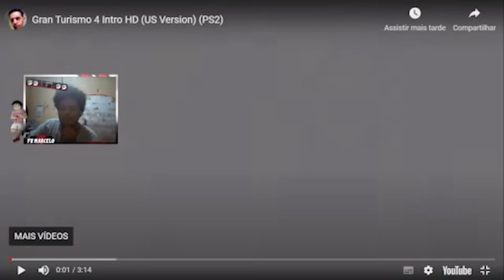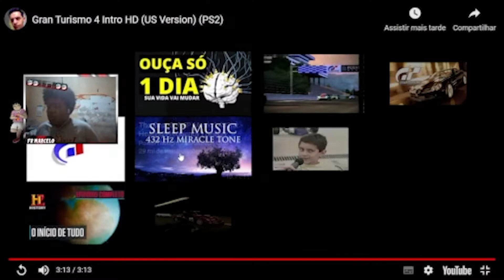reagindo ao trailer do granturismo 4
Hey guys, aqui é o FR Marcelo com mais um vídeo e o tema de hoje é sobre um react de um jogo que todos vocês já jogaram no passado que o gran turismo 5 .

Sobre Mim:

🙋‍♂️FR Marcelo
☁️16
🌎Goiânia,GO
📱Iphone 6s
🎥OBS Studio